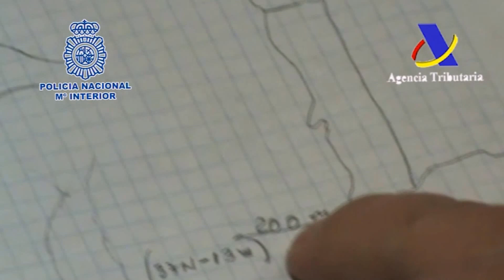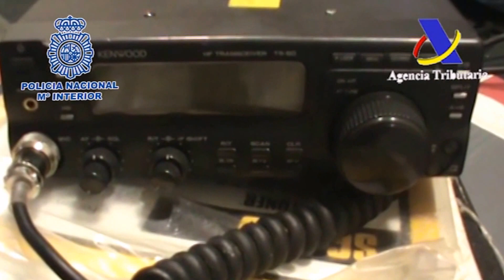Detención de "O Mulo" Rafael Bugallo - Aduanas (SVA)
06/01/2015
A la vez que el buque de Vigilancia Aduanera interceptaba el pesquero "Coral I" con 1500 kg de cocaína, los GOES de la Policía Nacional detenían a Rafael Bugallo "O Mulo" en un zulo en su chalé en Cambados.